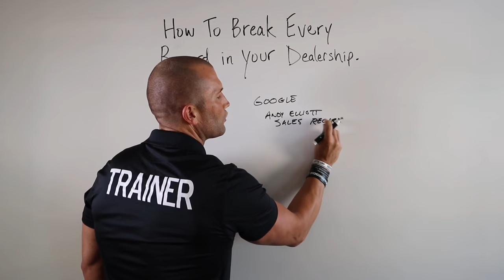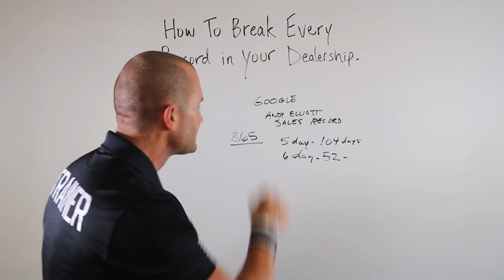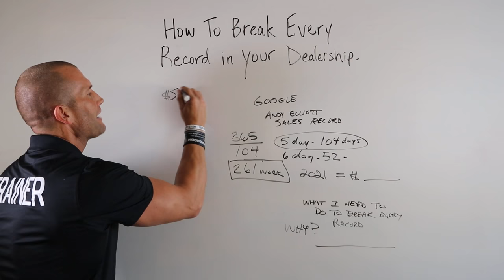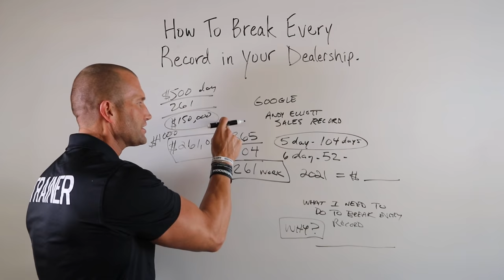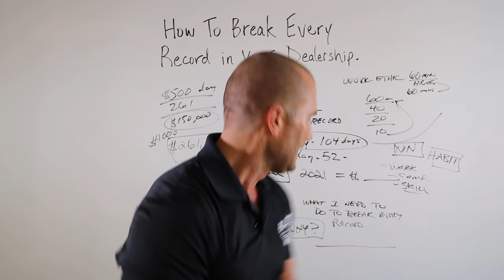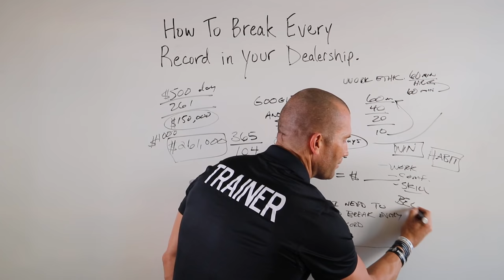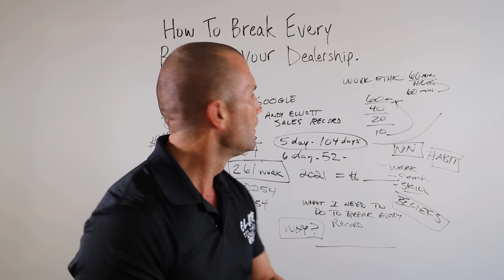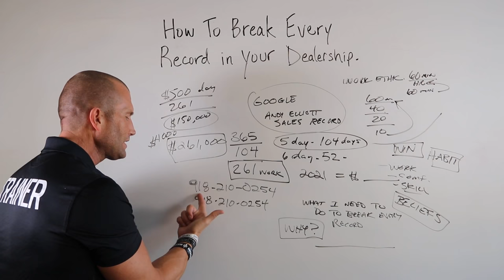How to Break Every RECORD in Your DEALERSHIP